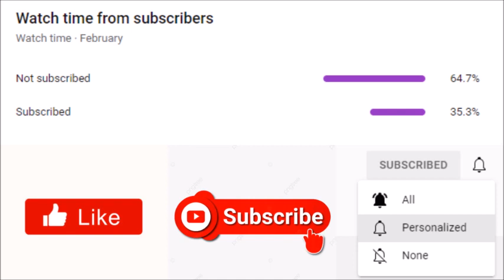Tyler Perry's The Oval | Episode Trailer Breakdown: "Next to Impossible"